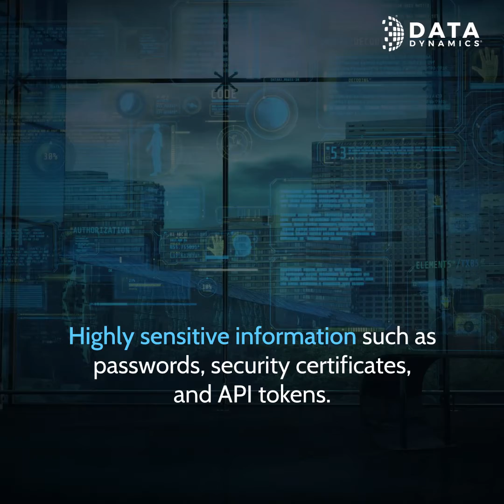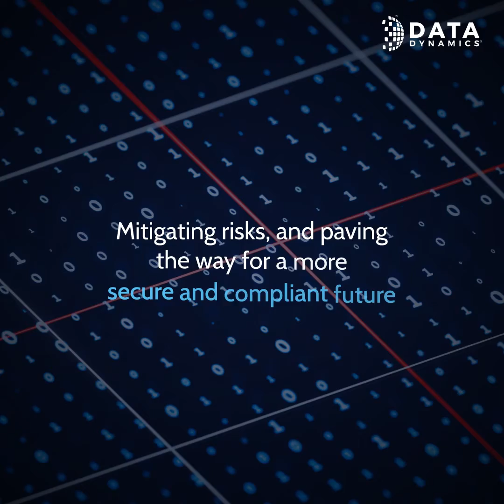21k Files with Sensitive Data Detected from 3M Files | Explore Now!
Discover how we tackled a challenging project for a Fortune 400 banking client! In this inspiring case study, we scanned 3 million files worldwide, uncovering 21,000 containing critical data. Our expert team swiftly isolated high-risk data, implementing intelligent file controls for continuous protection. Learn valuable lessons for efficient risk management and remediation. Share your thoughts and insights in the comments below!